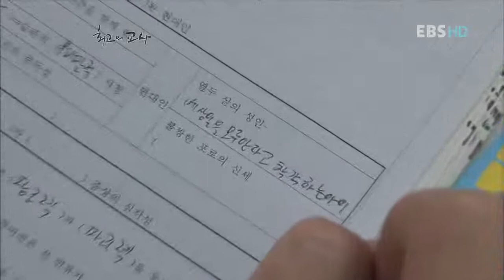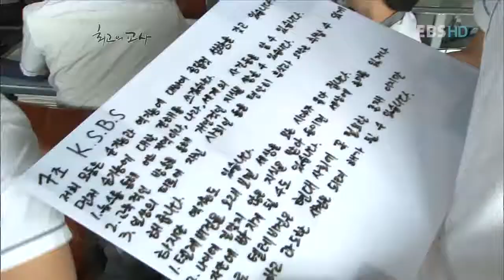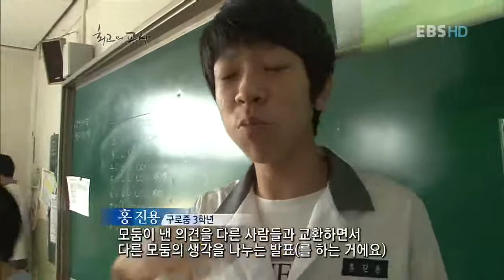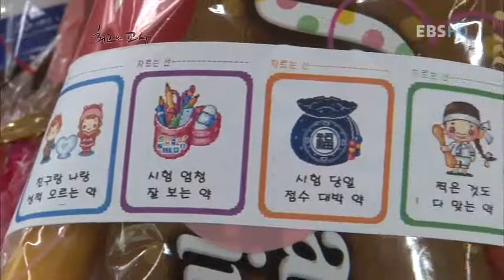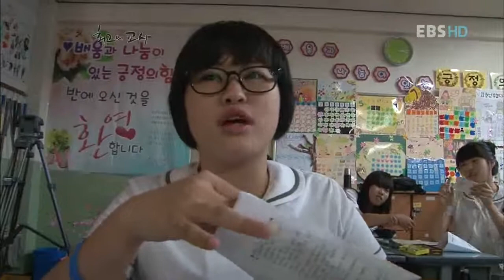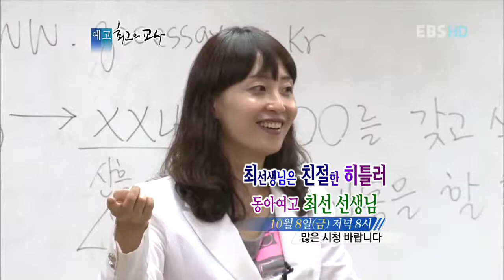최고의 교사 - 구로중 박준영 _#004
EBS, 최고의 교사, 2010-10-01, 通하는 교사 구로중 박준영 선생님

전문성과 인성을 겸비한 교사를 꿈꾸는 박준영 선생님 아이들과의 소통을 적극적으로 이끌어가는 '通'하는 선생님,박준영 선생님의 수업현장으로 함께 가보자.